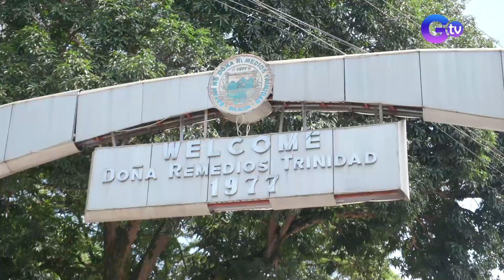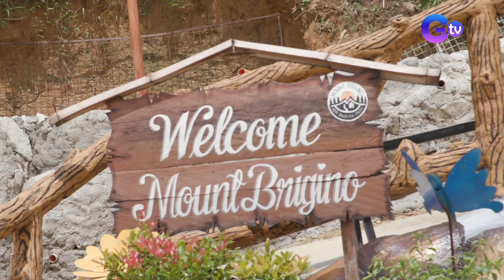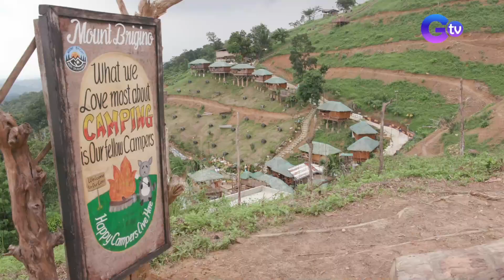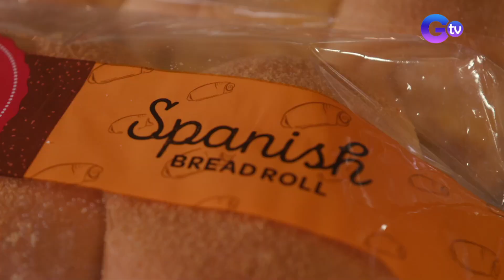How to Make Bucket Roasted Duck and Chicken | Farm To Table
Aired (October 8, 2023): To immerse in the camping experience in Mount Brigino, Chef JR Royol uses a bucket to serve as a makeshift oven to roast ducks and chickens.